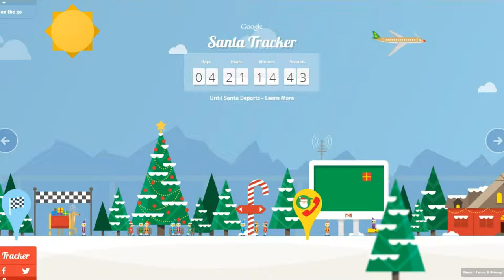Gmod Sandbox Funny Moments Santa Claus Tryouts! Garry's Mod Early Christmas Special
The Santa Clause: 3 Movie Collection
Santa Claus is Comin' to Town! - Nintendo Wii
Disney INFINITY: Marvel Super Heroes (2.0 Edition) Video Game Starter Pack - Xbox 360
Wii U Exclusive Mario Kart 8 & Nintendoland 32GB Deluxe bundle